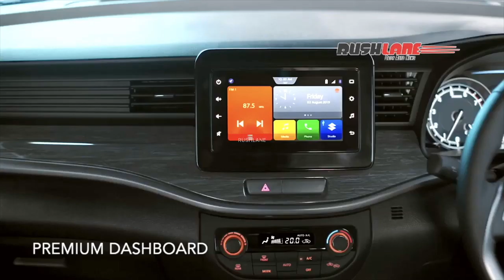Maruti XL6 interiors, exteriors leaked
Source - Indra Radian Fathan